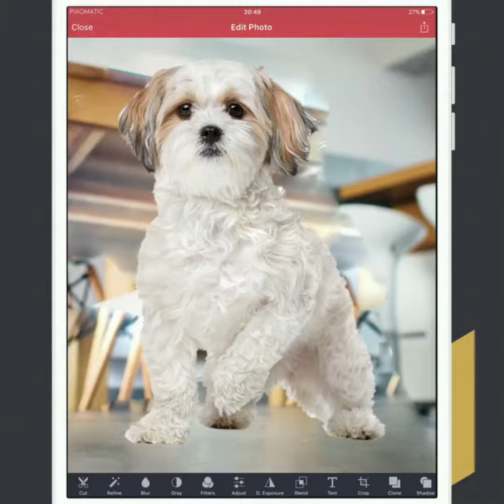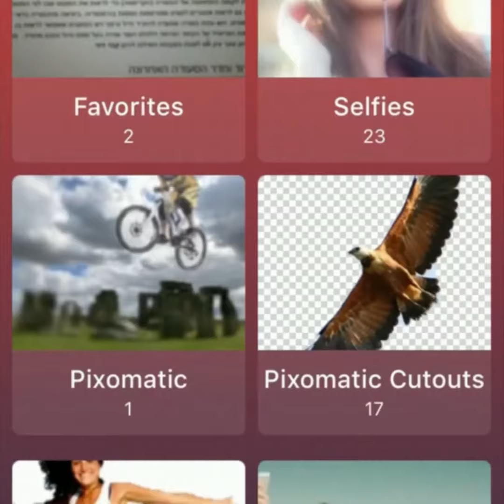Pixomatic - Your outstanding photo editor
Pixomatic photo editor for Android/iOS
Pixomatic photo editor APK is a photo editing application and spectacular photography developed by Pixomatic LLC. Pixomatic will automatically detect the contours of the selected object and use the craft editing tasks, from which you will easily get great photos to enjoy and share with friends. This application provides you to turn your photos into masterpieces, and you become an editor most famous photos in minutes. All very simple and fast

Features of Pixomatic photo editor

- An image editing application high
- Allows you to remove and replace the background of the picture entirely
- Blur the background image or to remove them or whatever you want.
- Creating animations using original color.
- Flip and accurately cut your image as the way you imagined and desired.
- Set opaqueness, management and image shader plan.
- Turn your photos into masterpieces
- You’re a famous image editing easy
LATEST ANDROID GAME UPDATES | DOWNLOAD TOP APK GAMES FOR ANDROID WITHOUT ANY PAYMENTS.